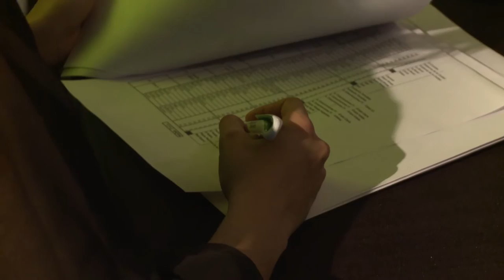Fundación Temaikèn - Cena solidaria 2015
El 29 de septiembre se celebró la 3ra Cena de Recaudación en La Rural. Bajo la consigna “La noche se viste de verde” participaron más de 500 invitados entre empresarios y personalidades destacadas que nos permitieron recaudar exitosamente la suma de $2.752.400 para sustentar el Programa de Rehabilitación de especies amenazadas en peligro de extinción. Ello permitirá sostener y fortalecer el trabajo que llevamos adelante con el fin de de generar un cambio positivo en la forma de respetar y relacionarnos con la naturaleza.